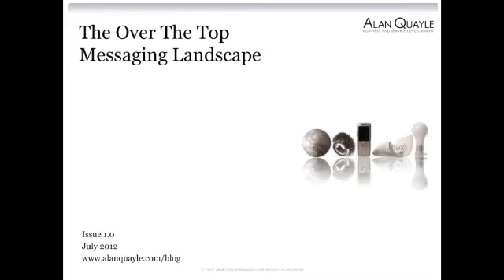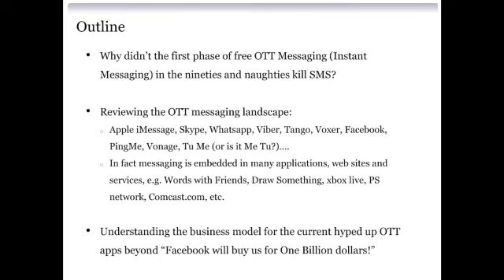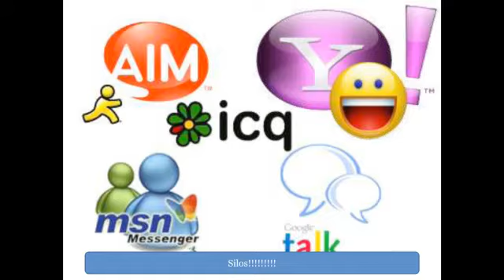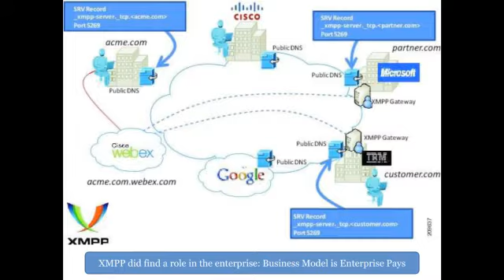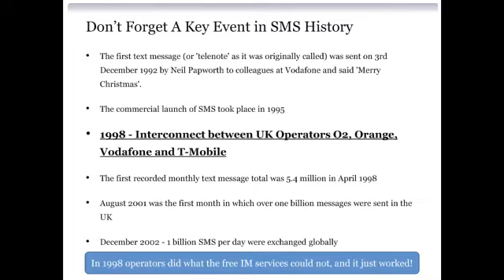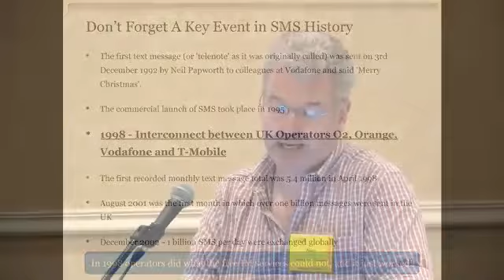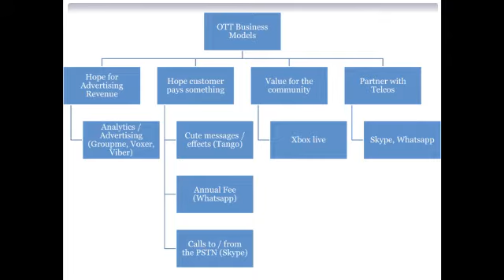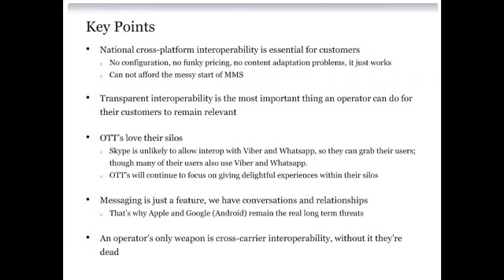Mobile Messaging Workshop A Quayle